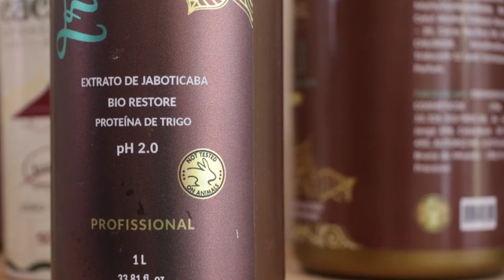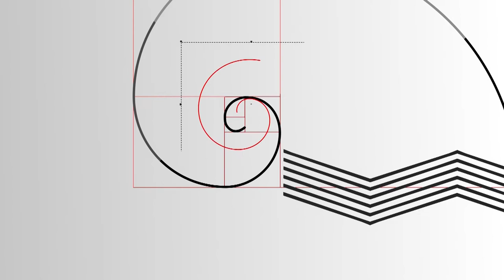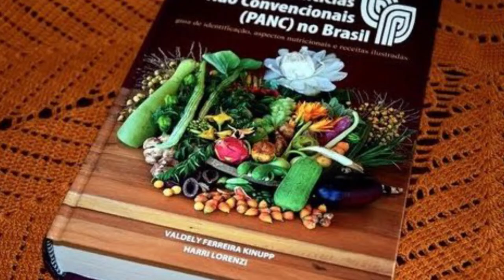É TENDÊNCIA | 14.05.22 #14